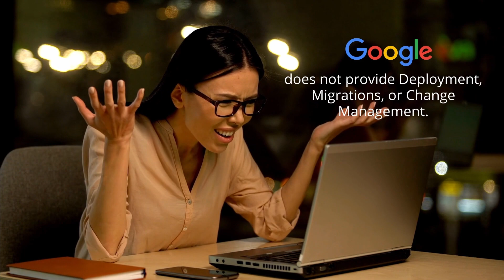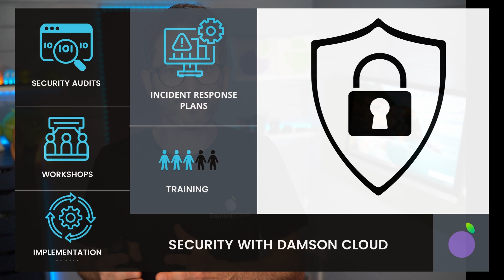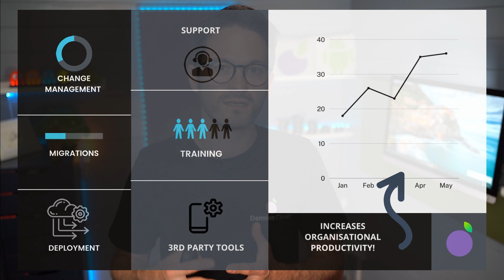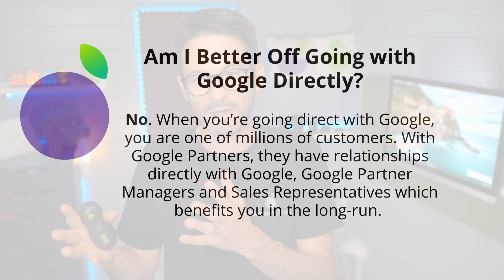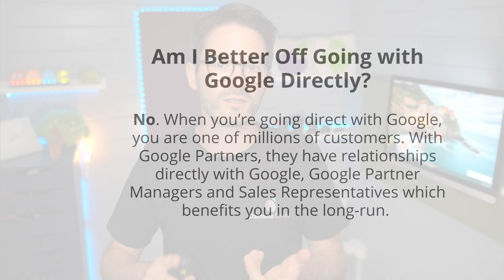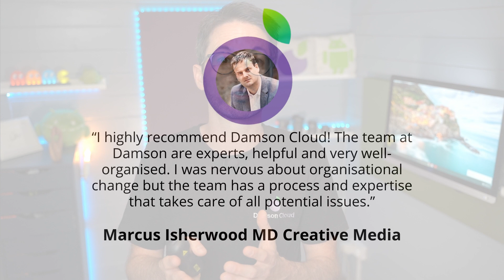GOOGLE CLOUD PARTNER Vs Going Direct With Google | Which To Choose & Why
Is It Better to Choose A Google Cloud Partner rather than going direct with Google?

In this video we give you an in-depth walk-through of why using a Google Cloud Partner is a more beneficial option than going direct with Google. Not only that, we empower our customers with the right tools and technology to help them achieve their goals easier and faster. We should know – we’ve been doing it for over 10 years!

But let’s dive into exactly why you should use a Google Partner.

Chapters:
0:00 Intro
0:30 Why is it better to choose a Google Partner?
4:52 So How Does a Google Partner Add Value Over Time?
10:50 Common Queries Around Google Partners
12:52 Testimonials from our customers

Want to find out how Damson Cloud can help you and your business to seamlessly work remotely and move your office to the cloud to avoid headaches like VPNs and outdated ways of collaborating over email?